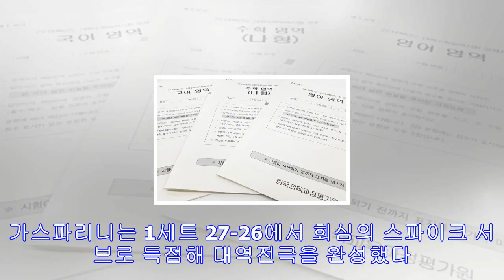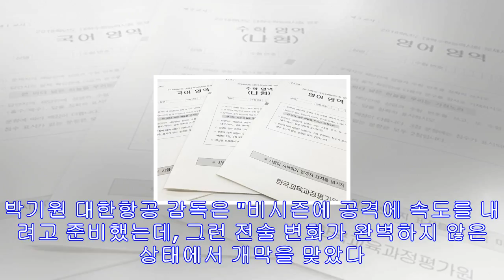'1세트 트리플크라운' 가스파리니 "1세트 역전 위한 집념"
V리그 사상 첫 1세트 트리플크라운 달성 가스파리니 '대한항공의 득점은 내 손에서'(서울=연합뉴스) 조현후 인턴기자 = 24일 오후 서울 중구 장충체육관에서 열린 2017~2018...